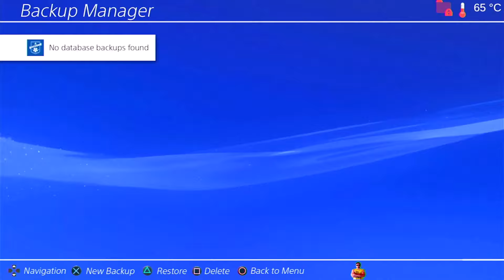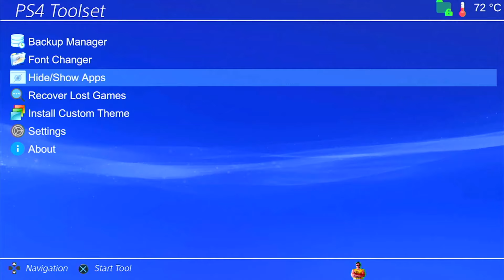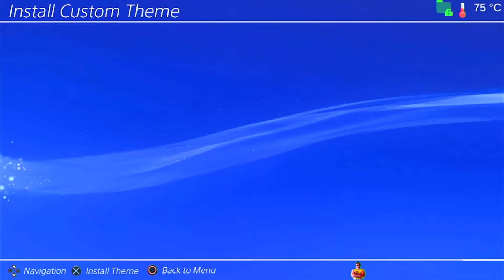PS4 Toolset Rehberi/Kaybolan Oyunları Geri Getir(11.00 ve Alt Sürümler)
Selam arkadaşlar. Kanalımız PS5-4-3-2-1, emülatörler, pc oyunları,  retro oyunlar vb. olmak üzere pek çok türde sürpriz videoları içerisinde barındıracak bir kanaldır.